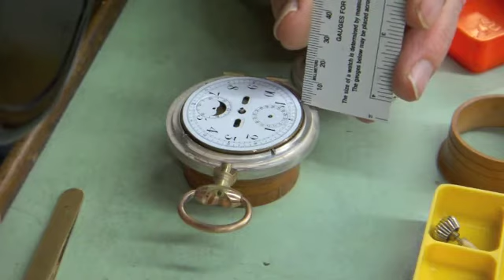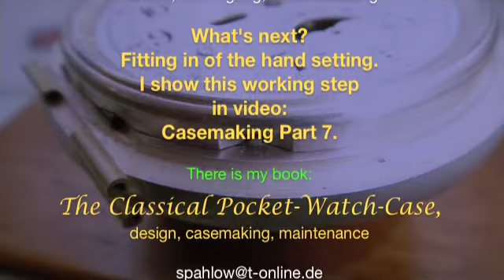Watchmaking, Casemaking Part 6, Gehäusefertigung 6. Teil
Casemaking, video sequences show like I make a hunter case for a complicated pocket watch movement. Gehäusemachen, video sequenzen zeigen wie ich ein Savonette Gehäuse für eine komplizierte Taschenuhr fertige.